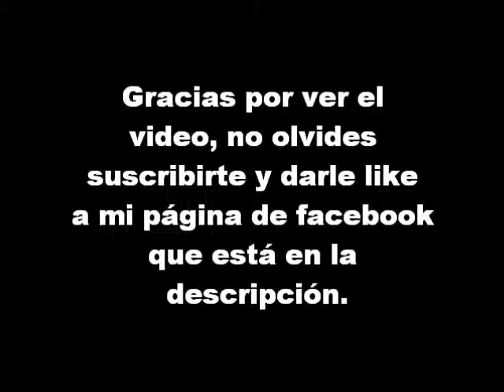Tesla - So Divine (Sub. al Español)